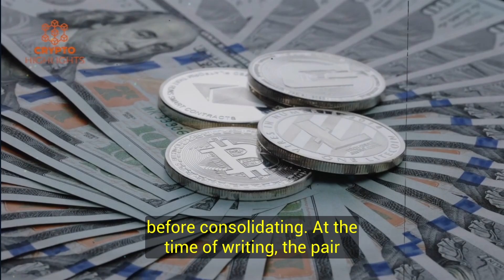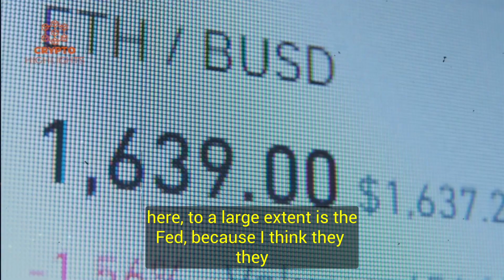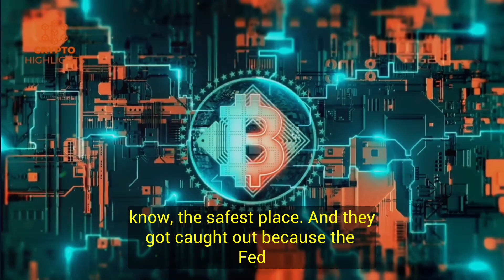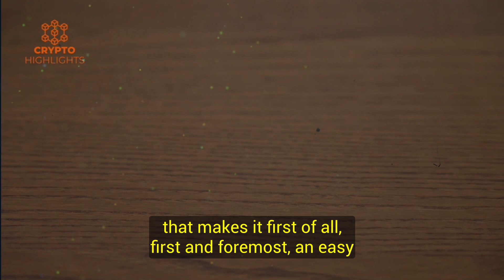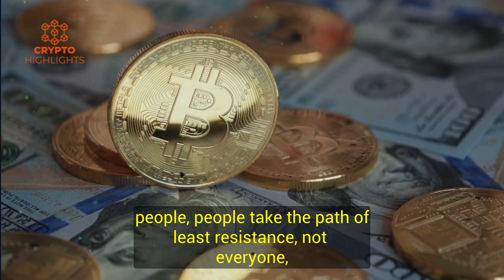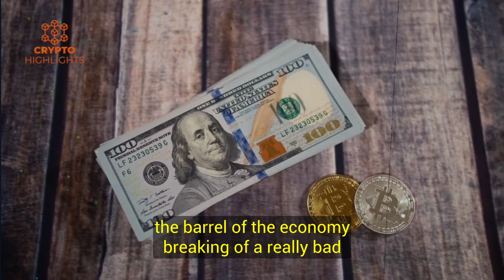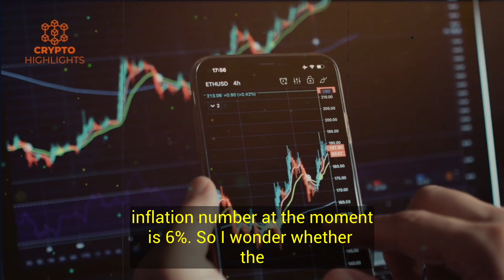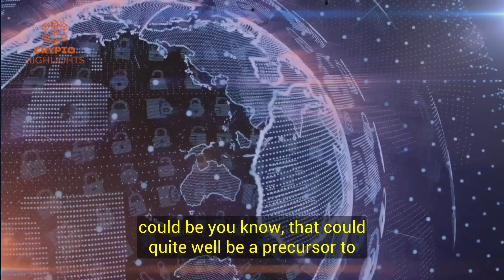It's A Coordinated Effort To Destroy Crypto. Guy Turner BTC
It's A Coordinated Effort To Destroy Crypto. Guy Turner BTC Bitcoin News Bitcoin Crash Crypto News

 Hello everyone, today our guest is popular You tuber, Crypto, Bitcoin investor and trader Guy Turner, who in this video discuss the recent wave of banks collapsing, the Fed' strategy for the rest of 2023, Crypto market price action and Bitcoin price predictions.

Credits --Digital Asset News